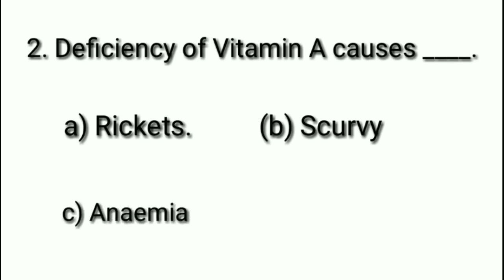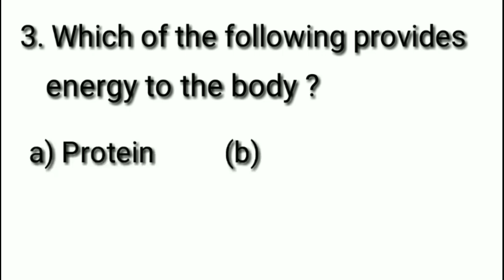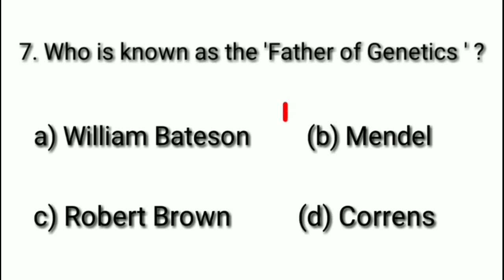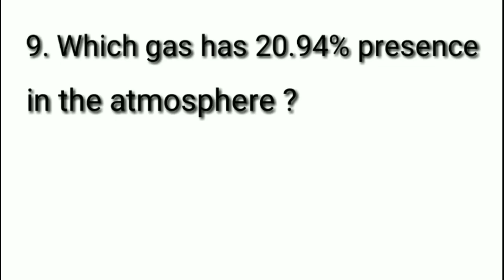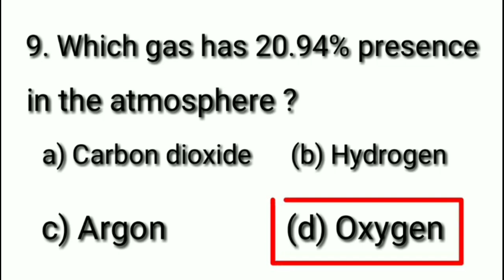IOCL GNM Nursing Entrance Question Paper | Sub: General Science | GNM Nursing MCQ Answer.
Hello
      Friends,
If you want to prepare for all competitive exam of Assam like B.ed, D.el.ed, GNM Nursing, Assam Police, Others exams etc. Then you can follow this channel.